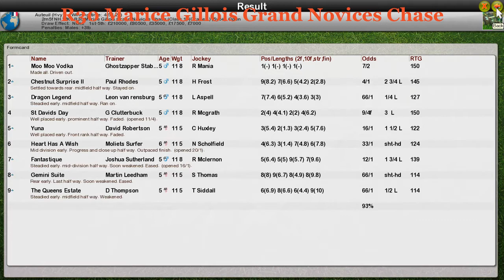NH WK3 R30 Marice Gillois Grand Novices Chase